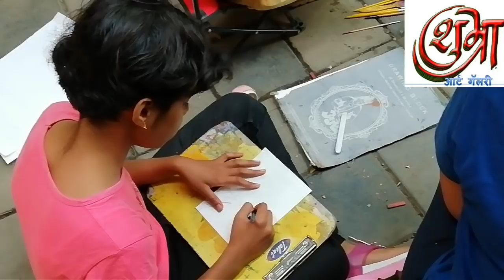My today's live painting at sarvajanik vachnalay sinnar